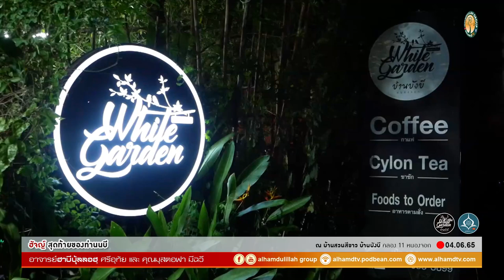AH 3051 ฮัจญ์ สุดท้ายของท่านนบี โดย อาจารย์ฮาบีบุ้ลลอฮฺ ศรีอุทัย และ คุณมุสตอฟา มีฉวี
04.06.65 @ บ้านสวนสีขาว บ้านบังบี คลอง 11 หนองจอก
Tel & Line iD :
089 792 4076 (ดาวุด)
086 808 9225 (อับดุลการีม)
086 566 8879 (อนัส)
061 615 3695 (มุสตอฟา)